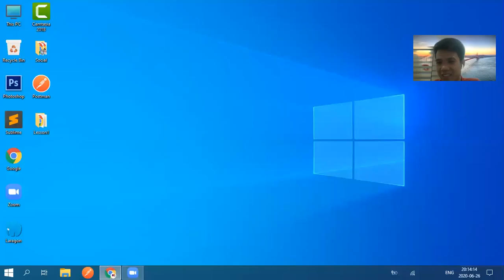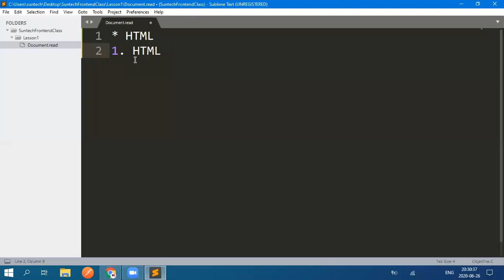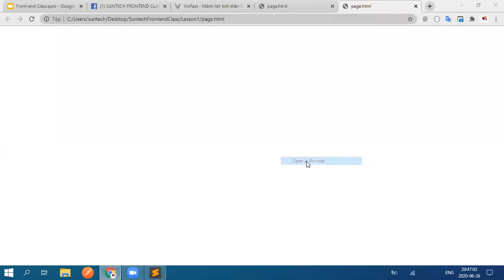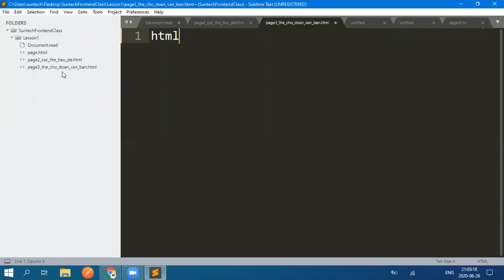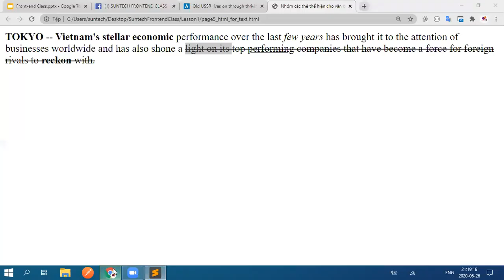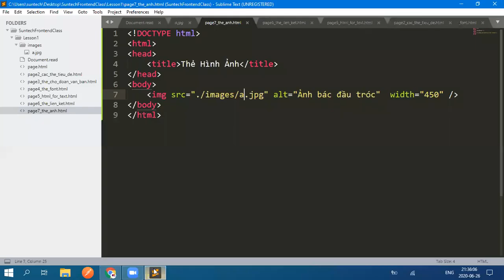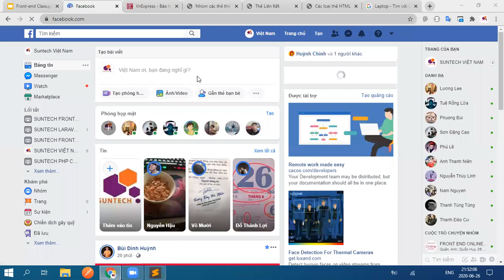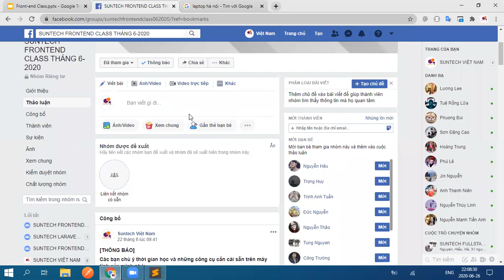Frontend Class Lesson 1